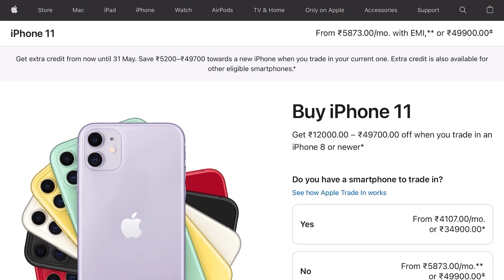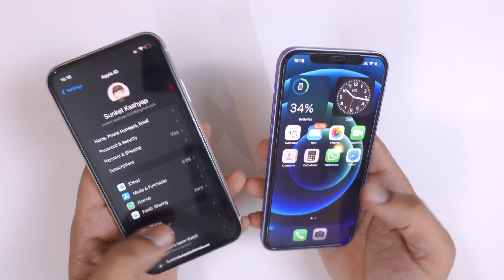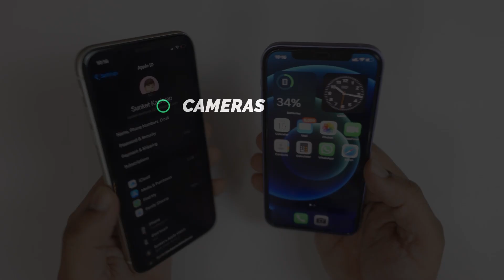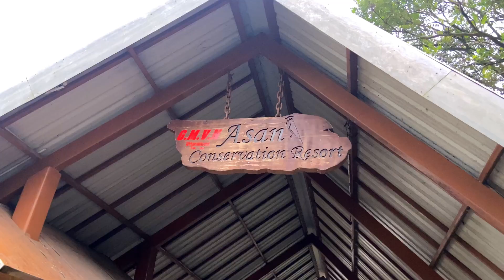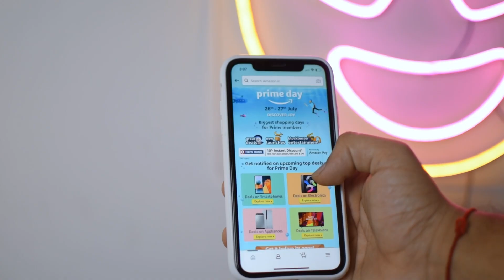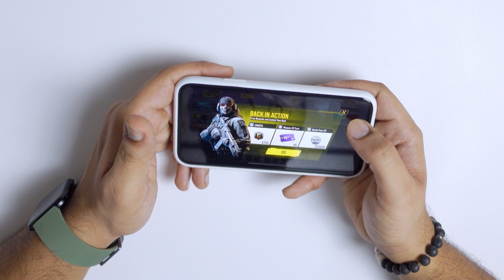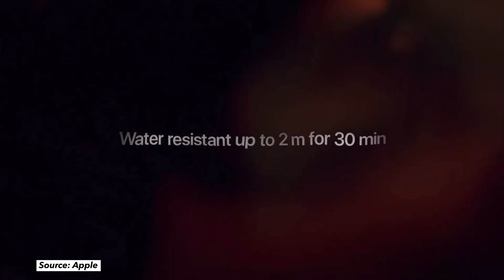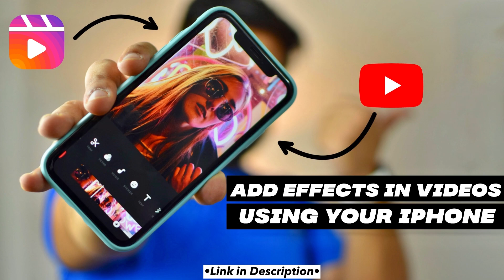iPhone 11 in 2022 | Should you Buy in 2022 | Best Value for Money | Honest Long Term Review | Hindi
This Video is all about iPhon 11. Ine of the best budget iPhone. This video explains why you should you buy iPhone 11 in ₹40,000 budget.

Follow us at:
instagarm username: sunketkashyap
facebok: sunket.kashyap
instagram Renu:  renu_kashyap